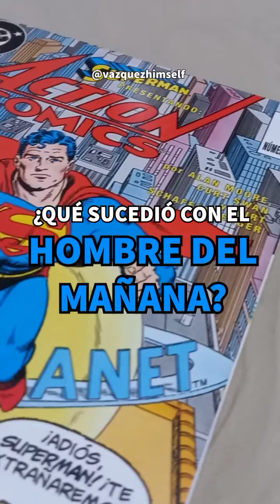Mini-Reseña de SUPERMAN, por Alan Moore | DC Comics México.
¿Qué sucedió con el hombre del mañana?, por Alan Moore, Curt Swan, George Perez & Kurt Schaffenberger.

Originalmente publicado en Septiembre de 1986, en los números de SUPERMAN 423 & ACTION COMICS 583.